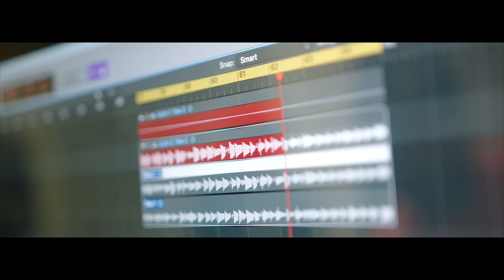Jake Bugg x Jamal Edwards (Official Trailer)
Director: Jamal Edwards
Production Company: RadicalMedia
Producer: Ali Khalil
DOP: Lewis Knaggs